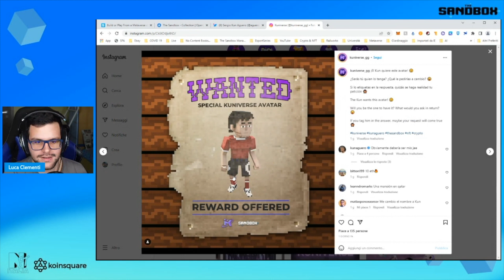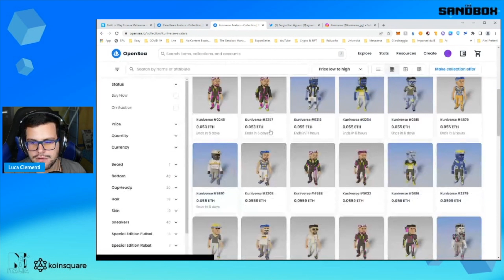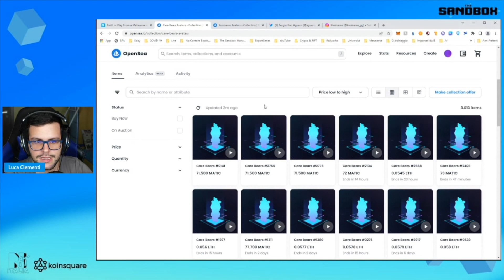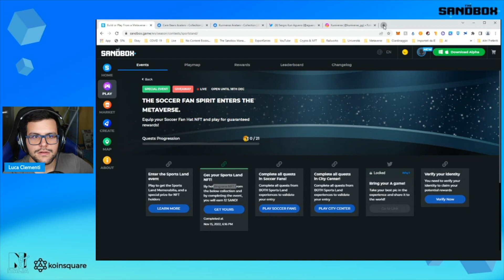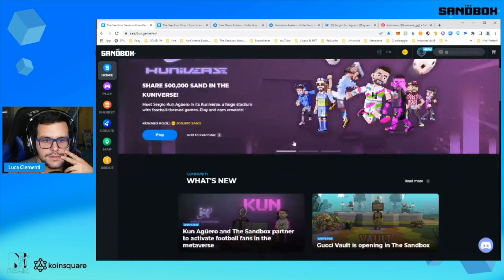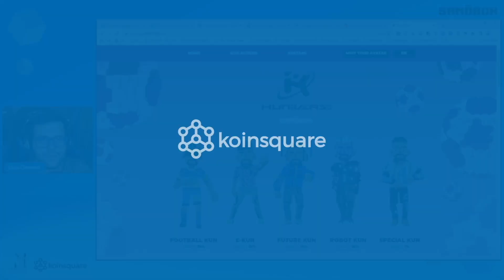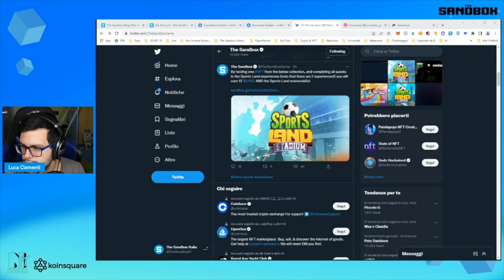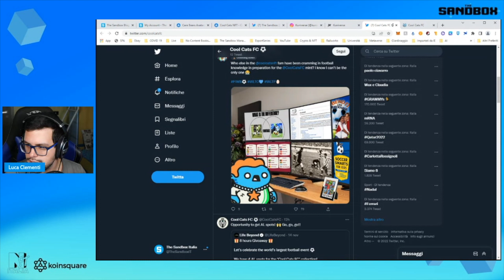The Sandbox - Nuove Experiences Sports Land e avatar sale!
⚽️Pronti per una settimana all'insegna dello Sport?

💥Con l'apertura di Sports Land si vanno ad aggiungere due nuove experience a tema sportivo.

►Non lasciarti scappare il primo libro a marchio Koinsquare

► Vuoi imparare il funzionamento dei principali ecosistemi crypto e gli ultimi trend della DeFi? Scopri come grazie a KOINSCHOOL

►Resta sempre informato sulle principali notizie del settore con Koinsquare NEWS

► Acquista un Voucher Bitcoin nel rispetto della privacy e della sicurezza!

oppure usa il codice: - h0kpuy9qtb - al momento dell’iscrizione